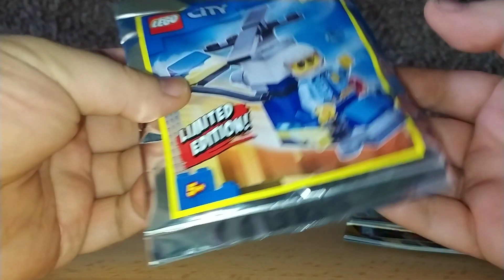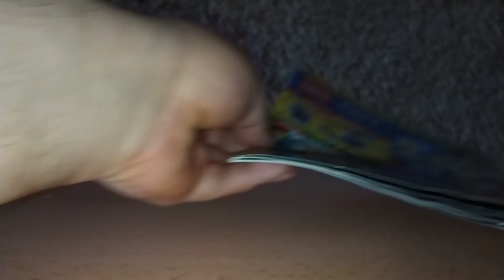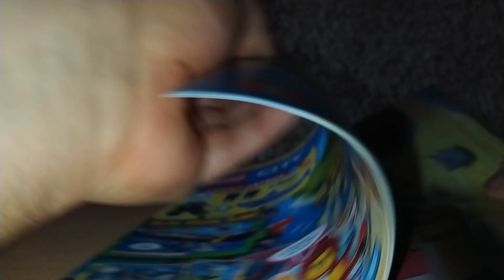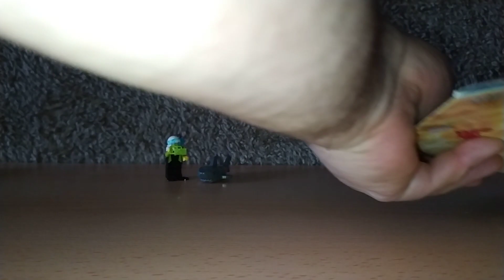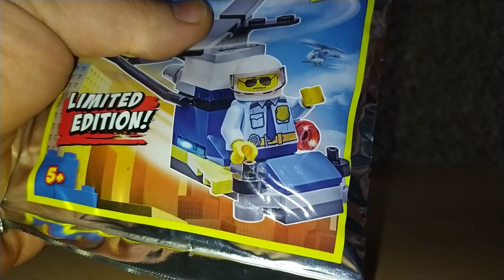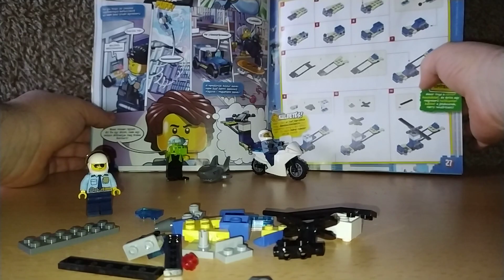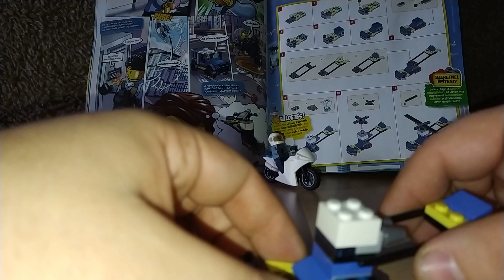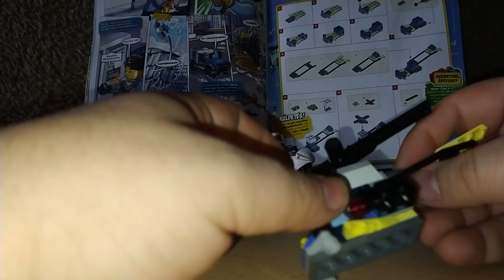Lego City magazin GIGA UNBOXING !!! - 3 magazin egyben !!!!